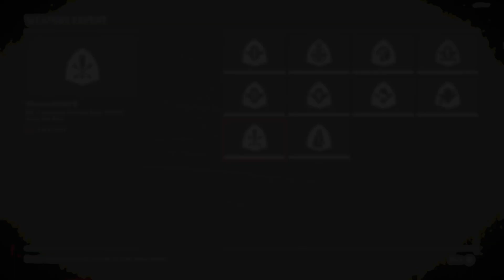Weapon Expert 10 | Red Dead Redemption 2